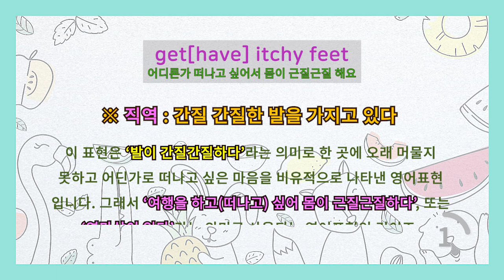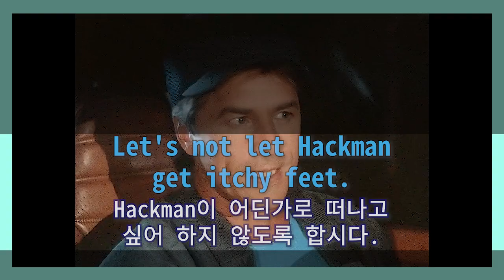[영어이디엄] get[have] itchy feet 여행을 하고 싶어 몸이 근질 근질하다